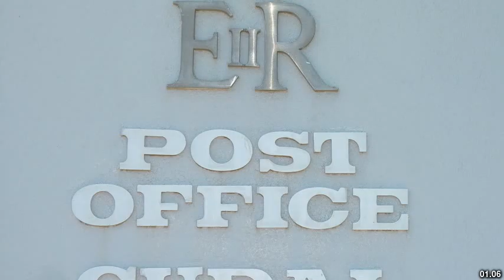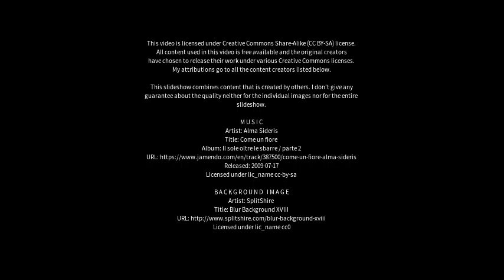Best places to visit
Best places to visit - Manildra (Australia) Best places to visit - Slideshows from all over the world - City trips, nature pictures, etc.